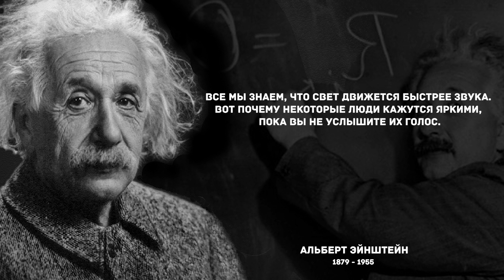Альберт Энштейн - Цитаты Альберта Энштейна, Цитаты о Жизни | Цитаты Великих Людей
Альбе́рт Эйнште́йн, 14 марта 1879, Ульм, Королевство Вюртемберг, Германия — 18 апреля 1955, Принстон, Нью-Джерси, США) — физик-теоретик, один из основателей современной теоретической физики, лауреат Нобелевской премии по физике 1921 года, общественный деятель-гуманист.

Жил в Германии (1879—1895, 1914—1933), откуда с приходом к власти нацистов был вынужден эмигрировать и был лишён гражданства; Швейцарии (1895—1914), и с 1933 года до конца жизни — в США.

Почётный доктор около 20 ведущих университетов мира, член многих Академий наук, в том числе иностранный почётный член АН СССР (1926).

Эйнштейн — автор более 300 научных работ по физике, а также около 150 книг и статей в области истории и философии науки, публицистики и других.

В этом видео собраны самые яркие мысли и цитаты Альберта Энштейна. Лучшие цитаты и афоризмы Альберта Энштейна, которые заставят задуматься о многом в жизни. Цитаты из жизни Альберта Энштейна определенно стоят вашего времени.

Я надеюсь, что вам понравились эти мудрые цитаты Альберта Энштейна, в них было вложено много труда.